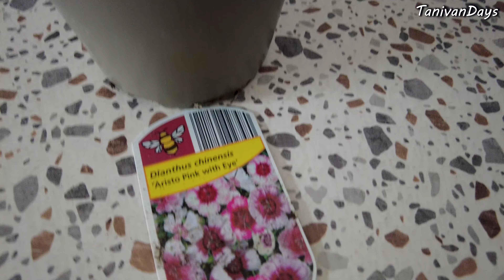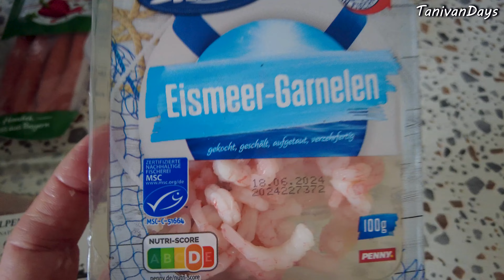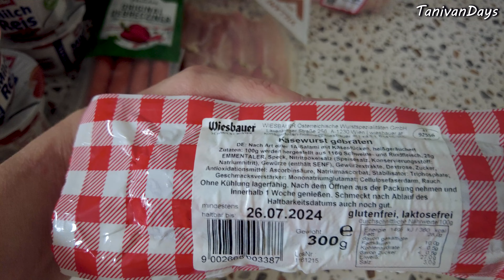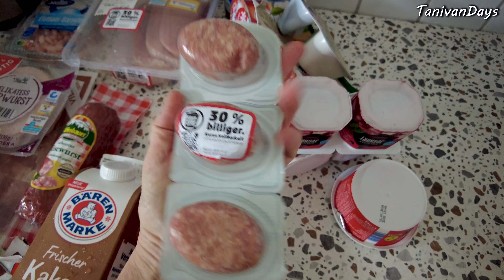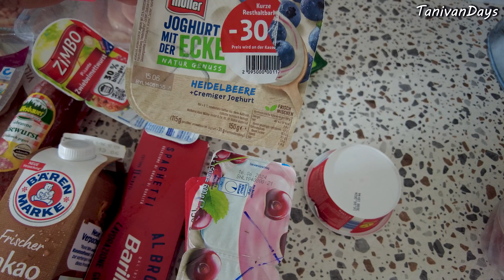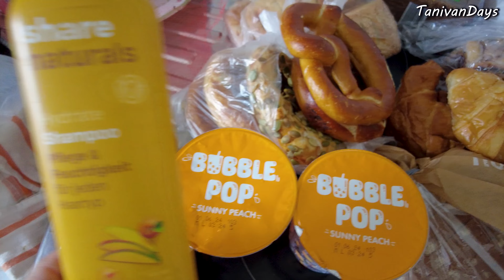ТАФЕЛЬ в Германии. Как можно сэкономить?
Закупка на 20 евро.